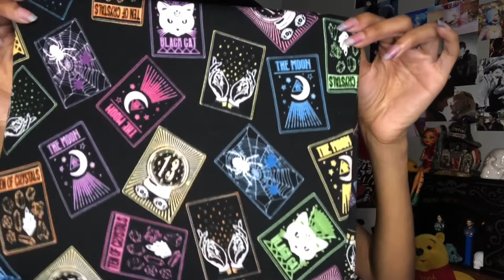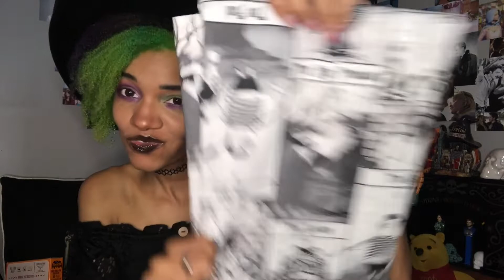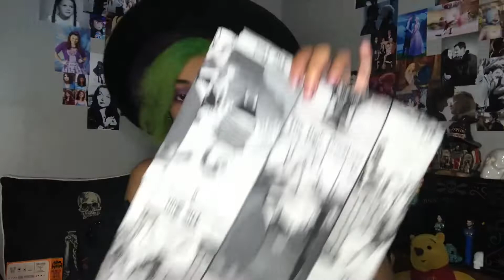HUGE Joann’s Halloween Haul!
I put in two orders for Joann’s and here’s what I got!

Pronouns:

They/Them/Theirs

Goodreads:
faeryn_bookdragon